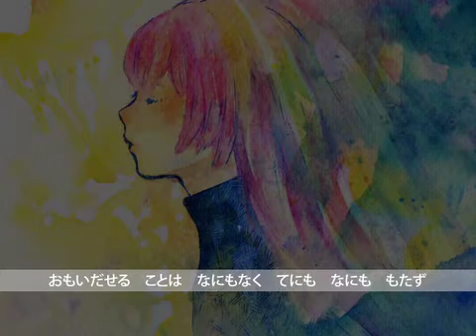"Kimi wa doko ni iru no" (LLBP) by Grünemusik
"Kimi wa doko ni iru no" (originally titled as "LLBP") by Grünemusik
Available as a full and free MP3 on Jamendo:

1) Japanese:
そして
いくつもの　ひかりが　ぼくの　みみのなかへ　ながれこみ
おもいだせる　ことは　なにもなく　てにも　なにも　もたず
かぜの　わたる　ひびきだけ　ぼくの　むねを　とおりすぎて
とおく　ちかく　またたいてる　あれは　なんの　かがやき　かな

ぼくは　なんで　ここに　いるの
きみは　どこに　いるの
みわたしても　だれも　いない
ここが　どこか　わからないよ
うたを　うたう　だけど　よるの　やみの　なかに
ぼくの　こえは　きえて　しまう
きみに　とどく　だろか

ここから　そこまで
わずかで　はるかな　きょり
てを　ただ　のばせば　とどきそう　でも
さりげない　おもかげが
きみのかけらの　なかに
ひそやかに　いきづいている

2) Japanese pronunciation:
soshite
ikutsumono hikariga bokuno mimino nakae nagarekomi
omoidaseru kotowa nanimonaku tenimo nanimo motazu
kazeno wataru hibikidake bokuno muneo to-orisugite
to-oku chikaku matataiteru arewa nan-no kagayaki kana

bokuwa nande kokoni iruno
kimiwa dokoni iruno
miwatashitemo daremo inai
kokoga dokoka wakaranaiyo
utao utau dakedo yoruno yamino nakani
bokuno koewa kiete shimau
kimini todoku daroka

kokokara sokomade
wazukade harukana kyori
teo tada nobaseba todokisou demo
sarigenai omokagega
kiminokakerano nakani
hisoyakani ikizuiteiru

miwatashitemo daremo inai
kokoga dokoka wakaranaiyo
kimini todoku daroka

kimiwa dokoni iruno

3) A translation:
Then
The multiple threads of light flow into my ears
Nothing I can remember, nothing I have in my hands
Only roaring of the blowing wind has gone through my lungs
Here and there are twinkling lights, I wonder what they are

I wonder why I am standing here
and where are you in this world
Nobody here in my sight all around me
Having no idea of my location
I try to sing out but my voice will be lost
into the darkness of night
I wonder if you can hear my voice

Only a slight but great distance
that I could touch you enough by stretching out my hands
But your obscured look is
still breathing silently
in every piece of yourself

Will my voices reach you anyway

Where are you in this world